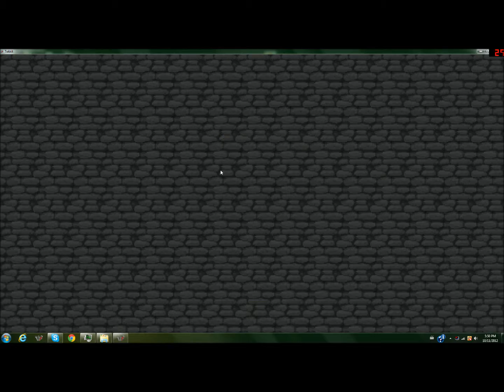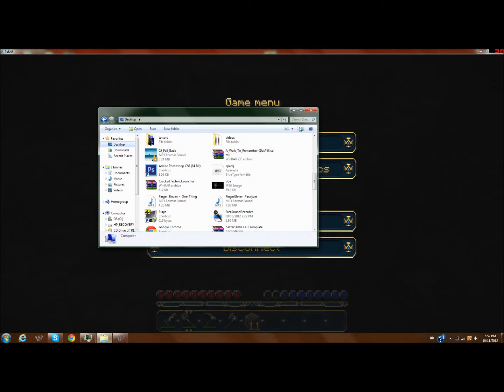The tekkit n00b episode 1 and so it begin